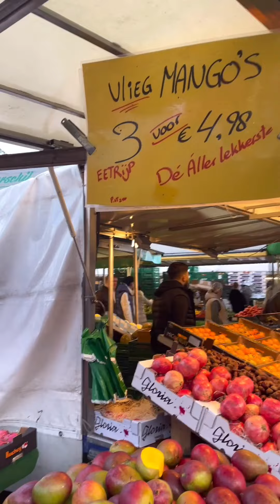ตลาดนัดเมืองหนาวไปดูสิมีอะไรขายบ้าง⁉️🍎🍏🥦ตลาดใหญ่ใจกลางเมือง🇳🇱ตลาดนัดเมืองนอกประเทศฮอลแลนด์🍎🥦🇳🇱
เมียฝรั่งเนเธอร์แลนด์ ตลาดนัดเมืองนอก ประเทศเนเธอร์แลนด์ วันนี้พาทุกคนเดินชมรอบๆเมืองตลาดนัดใหญ่ใจกลางเมืองมีอะไรขายบ้างตามไปชมด้วยกันเด้อคะ ตลาดนัดยุโรป ตลาดนัดเมืองนอก ตลาดสดเมืองนอก ฮอลแลนด์ ประเทศฮอลแลนด์